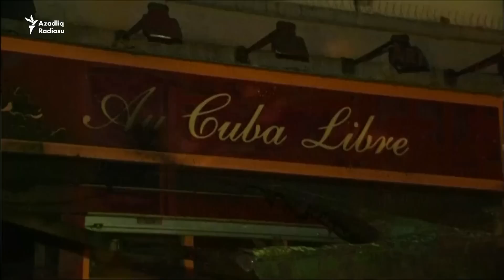Fransada barda yanğın olub, azı 13 nəfər ölüb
Fransanın şimalında Ruan şəhərindəki barların birində avqustun 6-a keçən gecə yanğın olub. Azı 13 nəfər ölüb. İlkin ehtmala görə, yanğına səbəb doğum günü tortunun üstündəki yanan şamlardan birinin yerə düşməsi olub.
Orijinalı burada